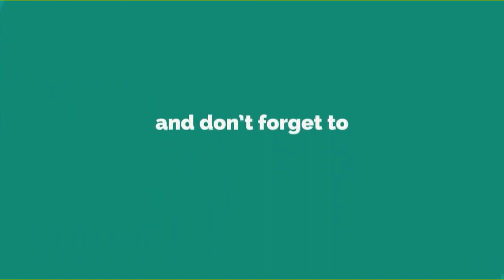SUPERHIT SAANG- MAYA DEVI | CHANDER LAL BEDI | माया देवी का सांग चंद्रलाल सांगी की आवाज़ में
चंद्रलाल बेदी  की आवाज में पेश है सुपरहिट सांग संग्रह |  प्रशंसको के अति विशेष आग्रह पर आपके सामने पेश कर रहा हूँ ,आशा है आपको जरूर पसंद आएगा | अगर आपको पसंद आये तो विडियो को लाइक और शेयर करें | चैनल को सब्सक्राइब करना न भूलें |

dharamjeet
rare haryanvi
music mahal
haryanvi collection
master Mahavir Chopra
shahi lakadhara
hari om anand ji
sandeep najafgarh